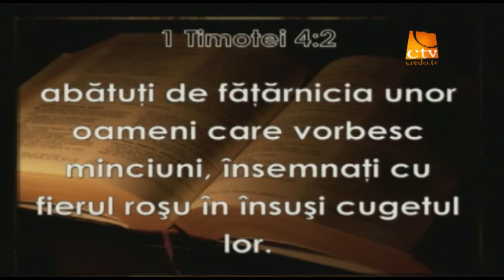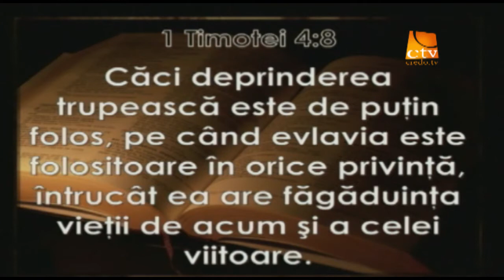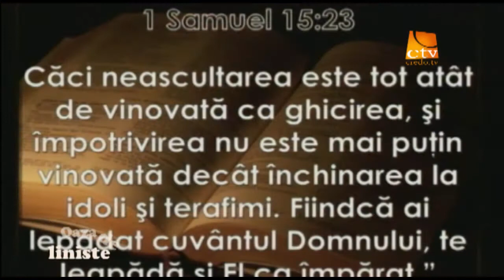Oaza de liniste - Lepadarea de credinta